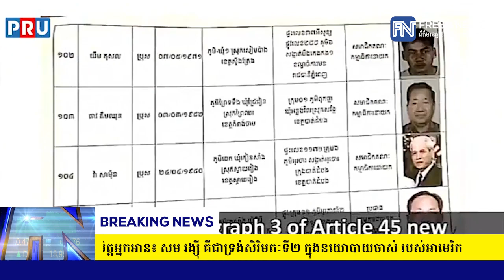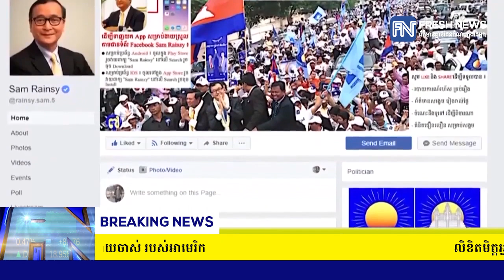លិខិតមិត្តអ្នកអាន៖ សម រង្សុី គឺជាទ្រង់សិរិមតៈទី២ ក្នុងនយោបាយចាស់...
លិខិតមិត្តអ្នកអាន៖ សម រង្សុី គឺជាទ្រង់សិរិមតៈទី២ ក្នុងនយោបាយចាស់ របស់អាមេរិក (រាយការណ៍ព័ត៌មានដោយកញ្ញា សំ ស្រីនីត​ និងកញ្ញា ឆេង សូរិយា, Fresh News TV)